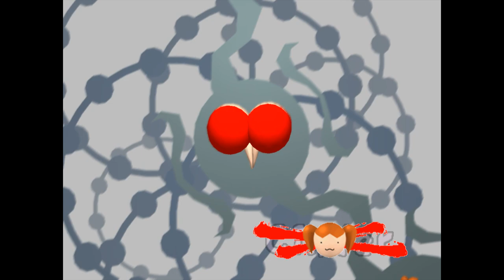[Vinesauce] Vinny - Helicopter Booba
Clipped by togeyosh, unspelld